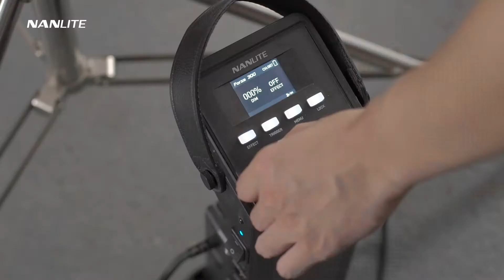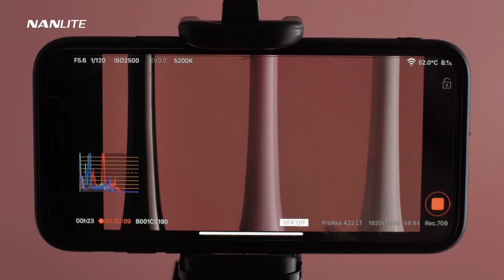NanLite PavoTube with Barndoor and Eggcrate Grid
In the Behind the Scenes for this electric toothbrush commercial, we can see the effect created by the Barndoor and Eggcrate Grid on the NanLite PavoTube 15C. Also, two other lights from NanLite are used: Forza 60 and Forza 300.
In aceasta reclama la periute de dinti electrice, putem observa efectul pe care il are accesoriul Barndoor cu Eggcrate Grid asupra tuburilor NanLite PavoTube 15C. De asemenea, alte doua lumini de la NanLite au fost folosite la filmarea acestei reclame si anume Forza 60 si Forza 300.